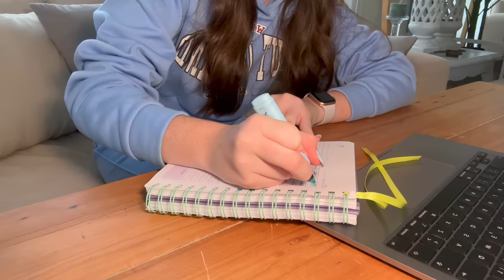MI RUTINA DE MAÑANA | creando contenido, café, Makeup, skincare y mucho más…..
Hola a todos!! Como están!!?? En el video de hoy les muestro mi rutina de mañana! Espero que les guste 🩷🫶🏻
Díganme en los comentarios que videos les gustan ver!